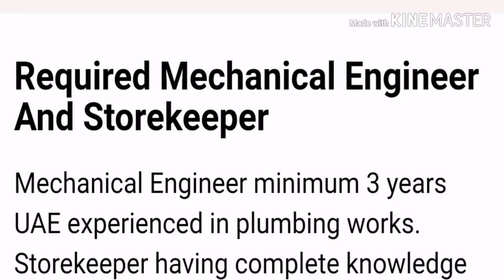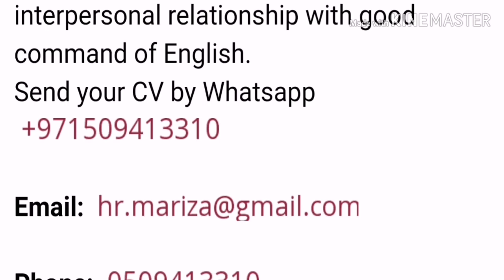Job in Dubai salary 3000AED Apply Now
WELCOME back to our channel we provide all types of uae jobs which are direct from companies website and from website newspapers and we also provide all types of Dubai jobs information and full process of how to get jobs in all over uae and gulf countries if you have any queries than mail me at.